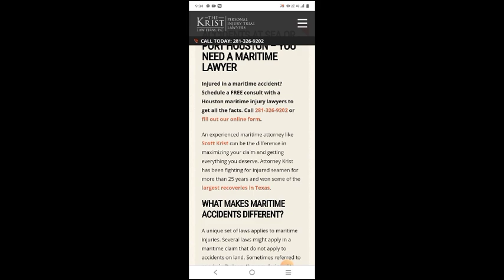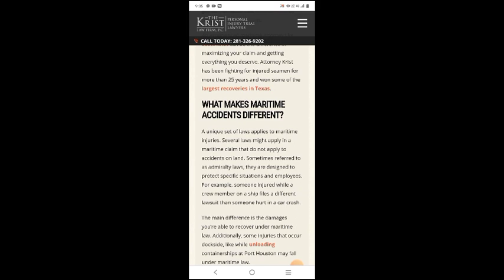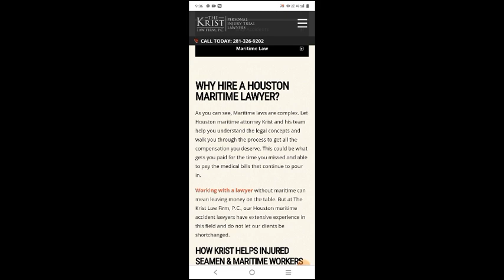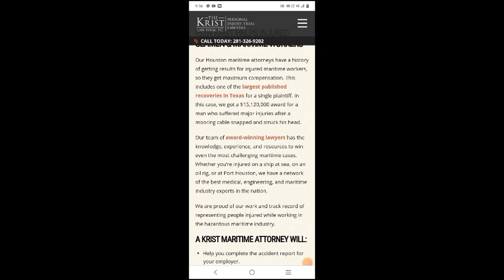HOUSTON MARITIME ATTORNEY $1,090.00